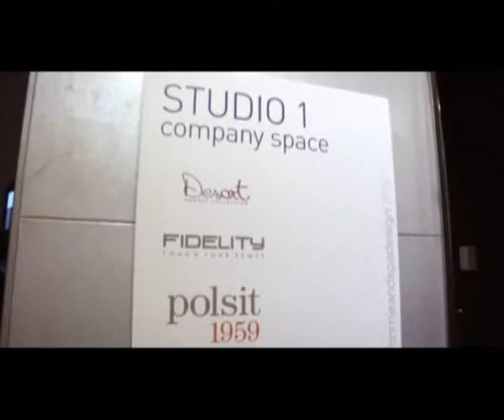Evento Desart Salone Del Mobile Milano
In occasione del Salone del Mobile di Milano, Desart presenta la collezione del designer Andrea De Benedetto al SUPERSTUDIO13 di Via Forcella